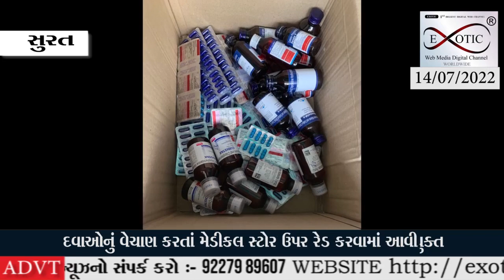નશાકારક સીરપ તથા અન્ય નશાયુક્ત દવાઓનું વેચાણ કરતાં મેડીકલ સ્ટોર ઉપર રેડ કરવામાં આવી હતી.